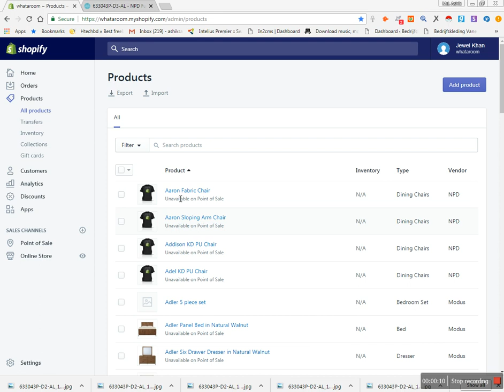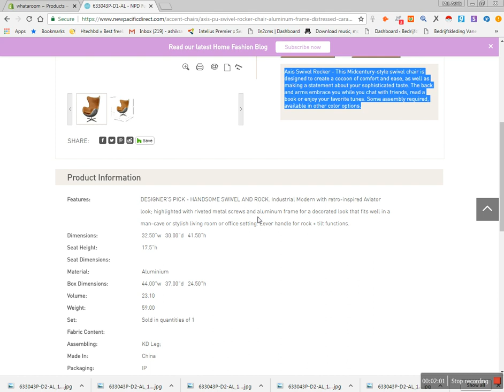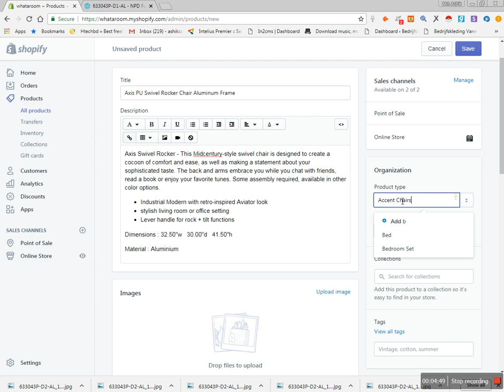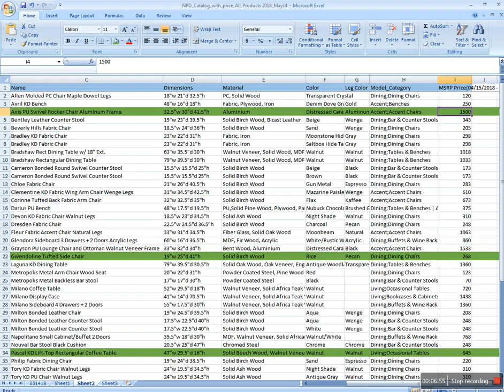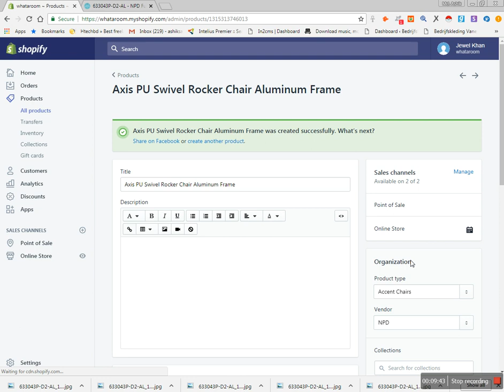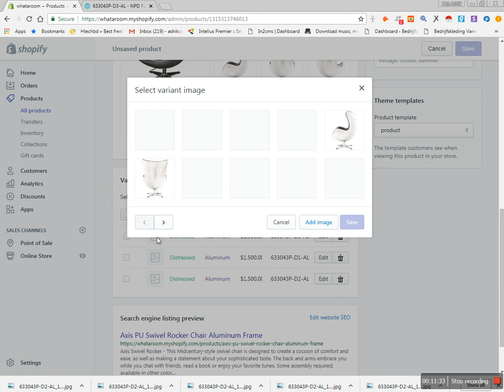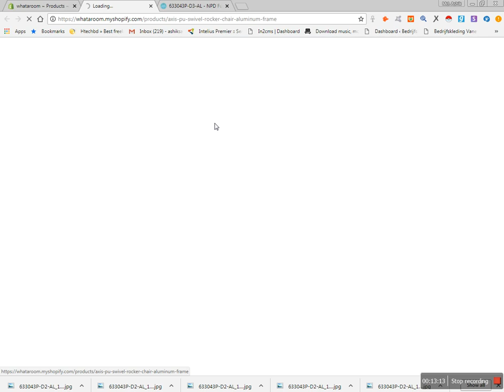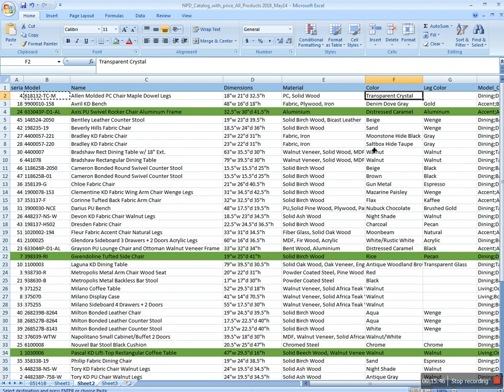How to Upload Products on Shopify | Bangla Tutorial